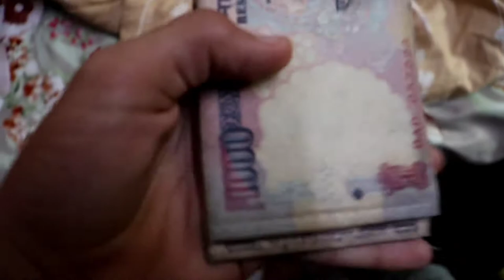പെങ്ങളെ Fool ആക്കി🤣 | April Fool Video | F. Muhammed Althaf Techy Vlogs